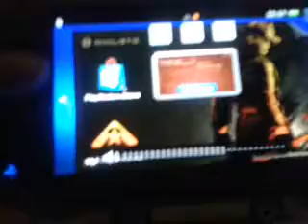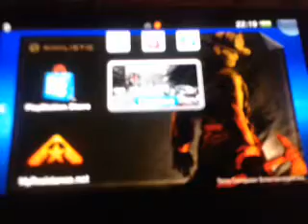Resistance burning skies ps-vita walkthrough #16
Oh im back!! Im nearly finished with level 5. Oh yeah!!!